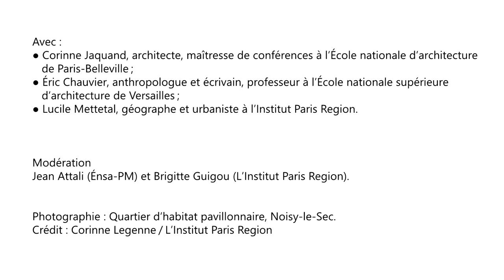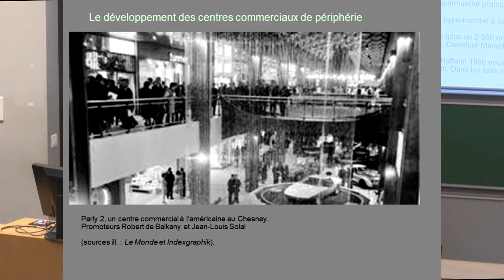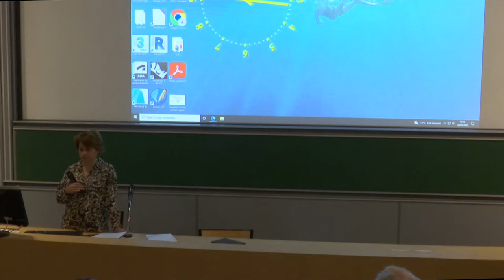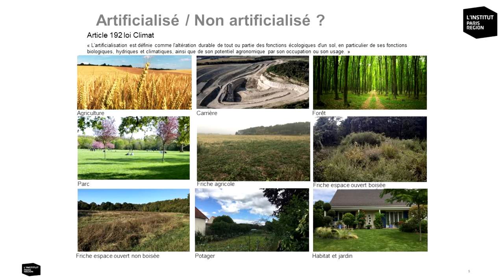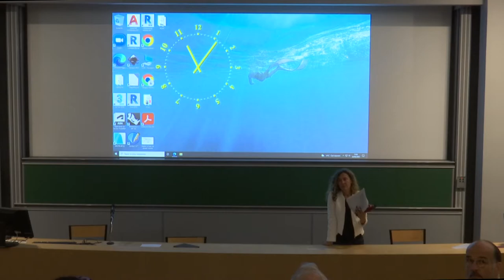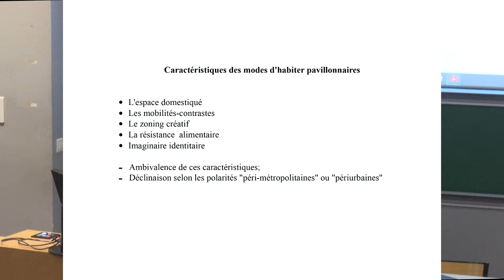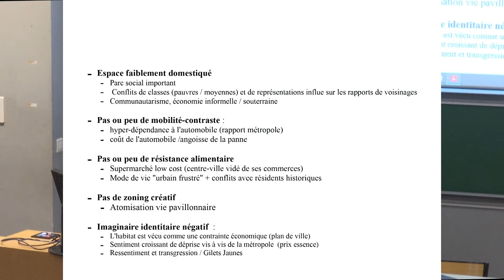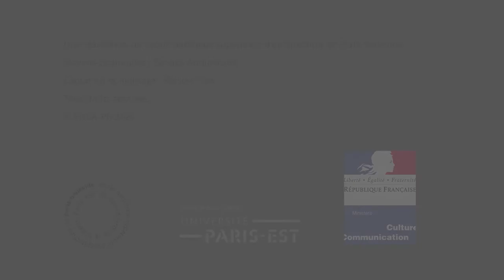L'espace habité avec ou sans aménageur : le pavillonnaire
L’aménagement est une action volontaire impulsée par les pouvoirs publics et qui suppose une planification spatiale. Mais l’aménagement par opérateur n’est pas le seul mode de production de la ville, loin s’en faut. Toutes sortes de tissus urbains sont générées par des tracés urbains hérités, partiellement planifiés et réglementés à la parcelle. C’est à cette forme d’urbanisme sans aménageur, plus particulièrement à l’espace habité du pavillonnaire, que sera consacrée la quatrième séance du cycle « Manières de dire, manières de faire ». L’approche adoptée, à la fois historique, anthropologique et géographique, interrogera plus particulièrement la façon dont les habitants du pavillonnaire construisent leurs choix, entre contraintes et aspirations.

Sont abordées : les phases historiques du développement des lotissements et microlotissements de banlieue à partir des années 1950 ; la diversité et l’ambivalence des modes d’habiter dans les territoires pavillonnaires, qu’ils soient plutôt péri-urbains ou périmétropolitains ; les évolutions des profils et des mobilités résidentielles des ménages, ainsi que les aspirations et modes de vie de ces habitants dans l’ouest francilien. Ce sera aussi l’occasion d’interroger l’impact de la crise sanitaire et de l’installation durable du télétravail dans ces territoires et pour ces ménages.

Avec :

• Corinne Jaquand, architecte, maître de conférences à l’École nationale d’architecture de Paris Belleville.
• Éric Chauvier, anthropologue et écrivain, professeur à l’École nationale supérieure d’architecture de Versailles.
• Lucile Mettetal, géographe et urbaniste à L’Institut Paris Region.
• Modération : Jean Attali (ENSA-PM) et Brigitte Guigou (L’Institut Paris Region).